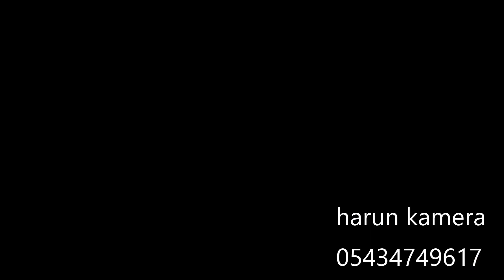cinsiyet partisi klip nur serdar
kırklareli harun kamera